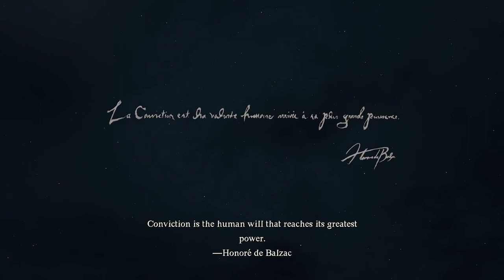Dragon's Dogma 2 Tamil gameplay | Gaoled Awakening 01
Developer  Capcom
Publisher       Capcom
Dragon's Dogma 2[a] is a 2024 action role-playing video game
Main Quest : Gaoled Awakening